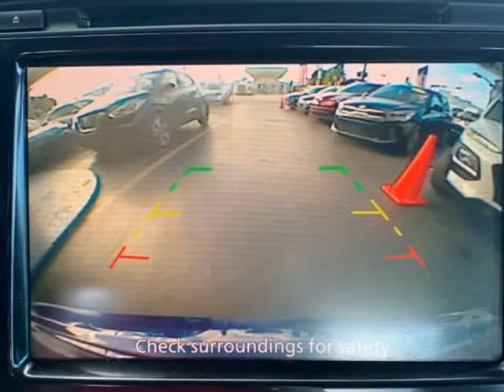2020 Nissan Maxima 3.5 SV 4dr Sedan (Hialeah, Florida)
900 Palm Ave
Hialeah